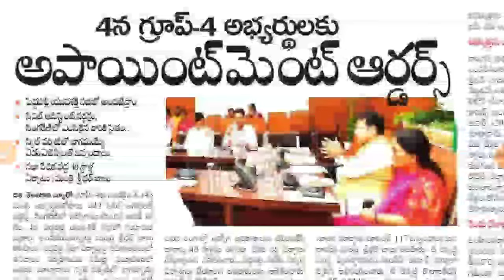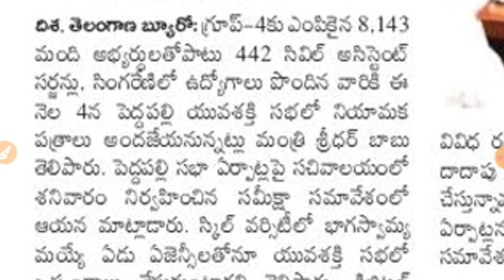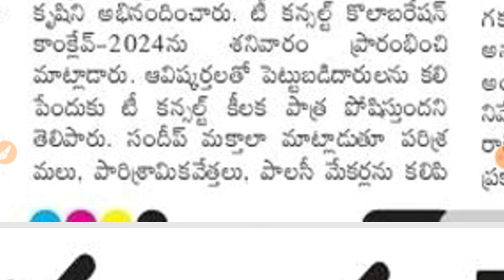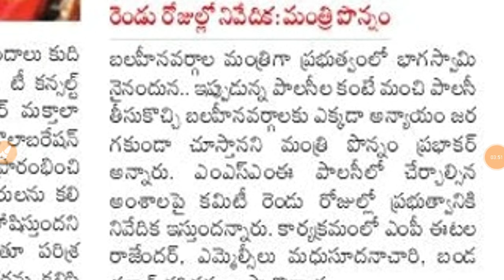4న గ్రూప్-4 అభ్యర్థులకు అపాయింట్మెంట్ ఆర్డర్స్ | group 4 new updates || group 4 latest news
4న గ్రూప్-4 అభ్యర్థులకు అపాయింట్మెంట్ ఆర్డర్స్ | group 4 new updates || group 4 latest news| group 4 updates